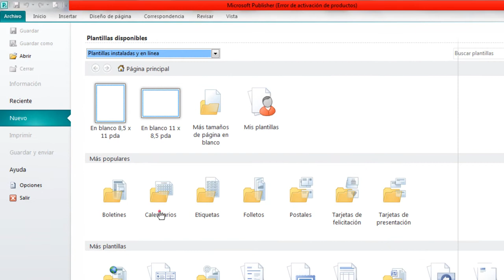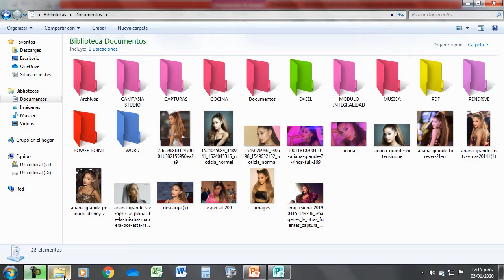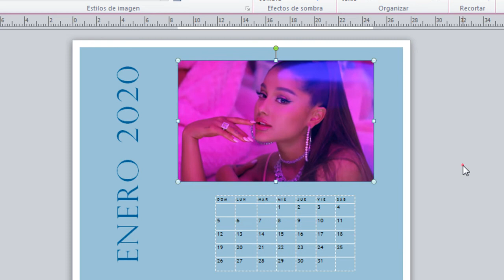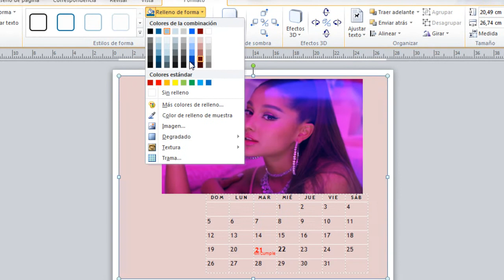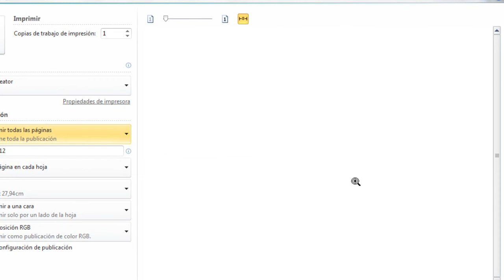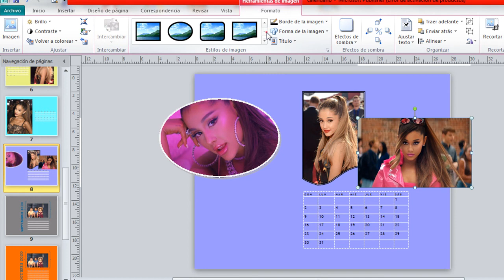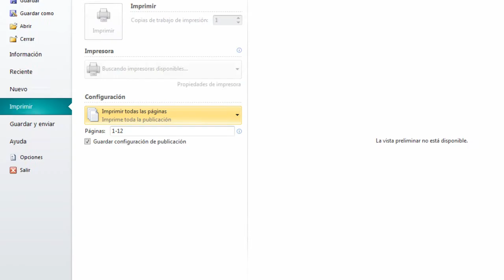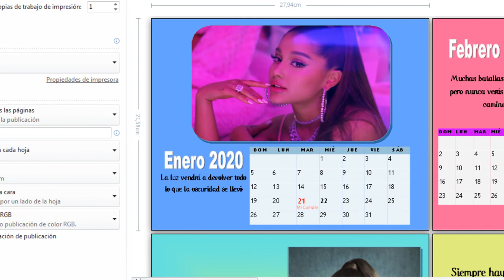Cómo Hacer un Calendario en Publisher | CALENDARIO 2020 ARIANA GRANDE